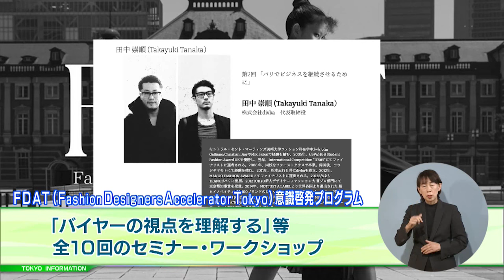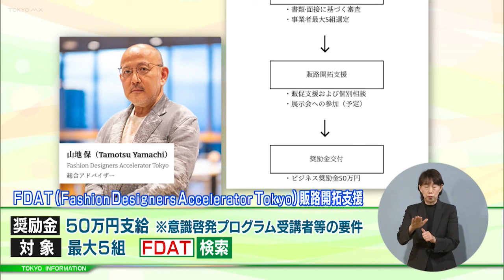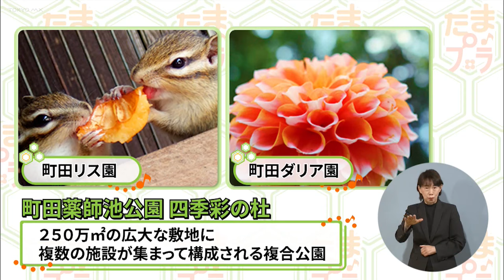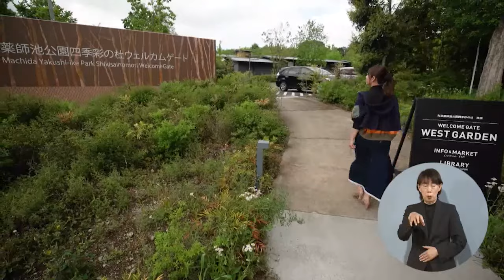東京インフォメーション 2024年5月17日放送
■若手ファッションデザイナーを支援
■特別企画【たまにはプラっと！】 町田薬師池公園 四季彩の杜